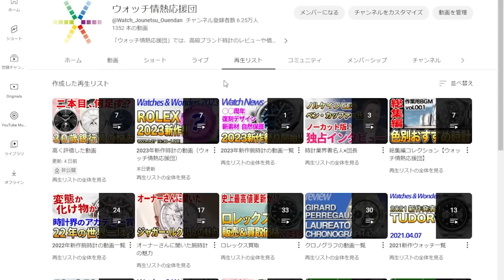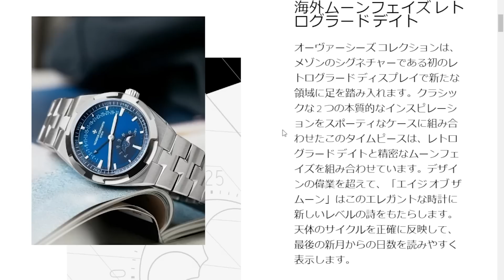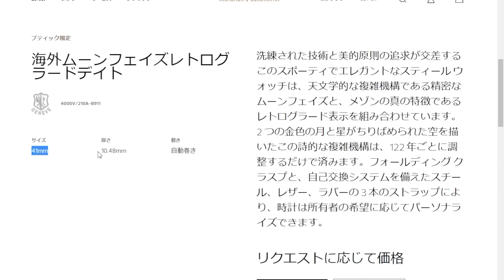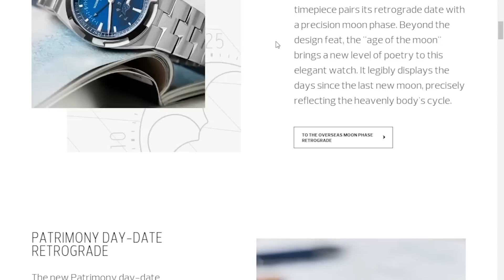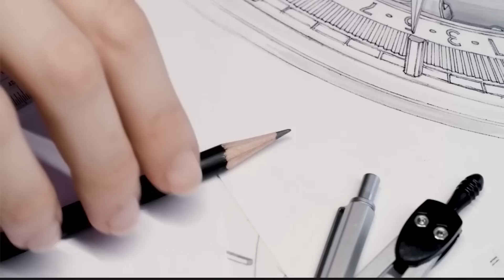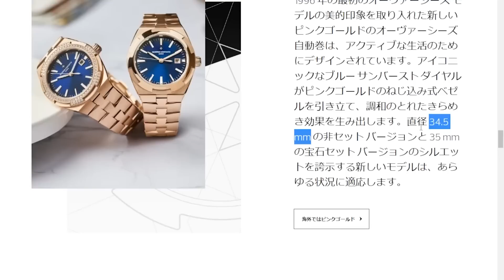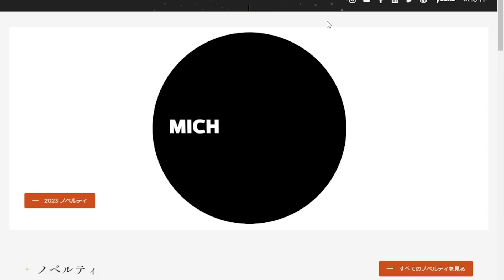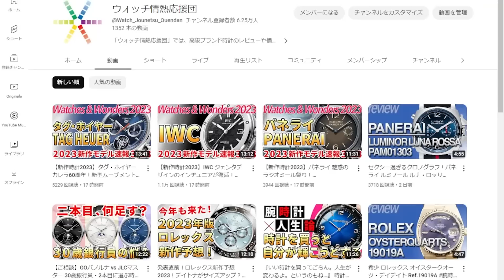【新作時計2023】ヴァシュロン・コンスタンタン オーヴァーシーズ他、4つのレトログラードが登場！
▼目次
0:00 オープニング
0:29 レトログラード！
1:42 オーヴァーシーズ・ムーンフェイズ
4:27 パトリモニー・デイデイト
6:34 トラディショナル・トゥールビヨン・オープン
9:05 レキャビノティエ・デュアルムーン
11:29 エンディング

▼サイトを運営しています！
ウォッチ買取応援団 - お店で売る前に -